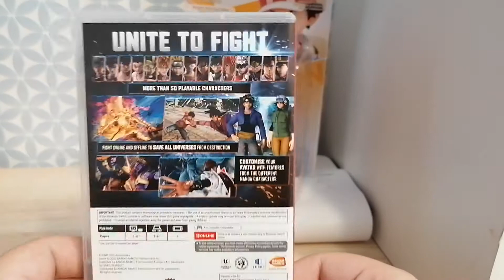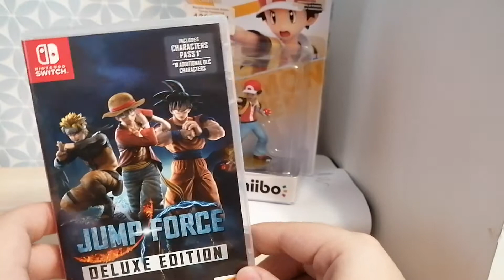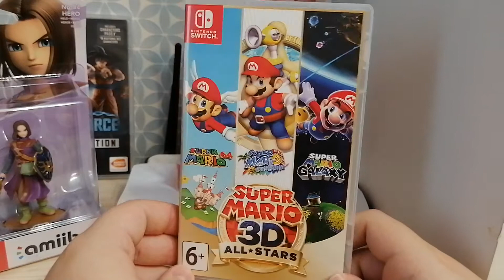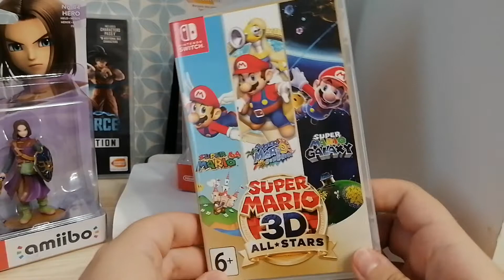БАРОНСКИЙ ЗАКУП №8